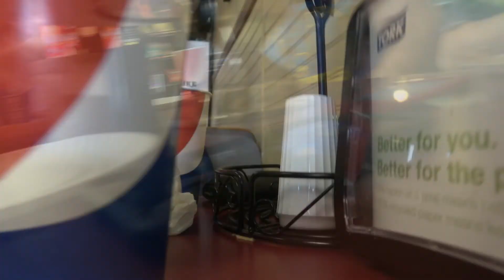Webisode 12: El Slamo Trip